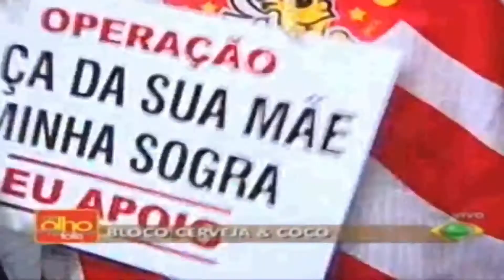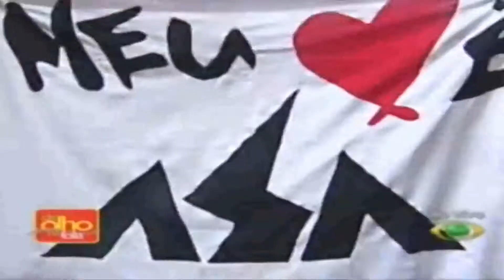AsA - Carnatal - 2012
Canal: HD SHOWS
Título: AsA  De Aguia
Evento: Carnatal
Local: Natal/Rn
Data: Dezzembro/2012
Canal dedicado ao entretenimento e divulgação de shows.

CONSIDEREM APOIAR O CANAL COM QUALQUER VALOR.